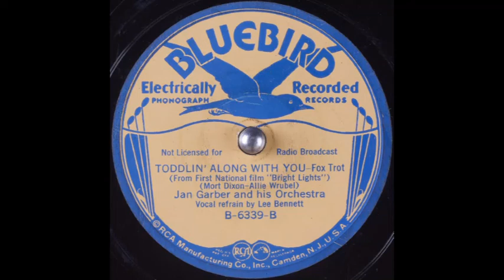Jan Garber & his orchestra - Toddlin' Along with You (1935)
Vocal refrain: Lee Bennett.

Words & music: Mort Dixon & Allie Wrubel.
Song features in the 1935 First National film "Bright Lights".